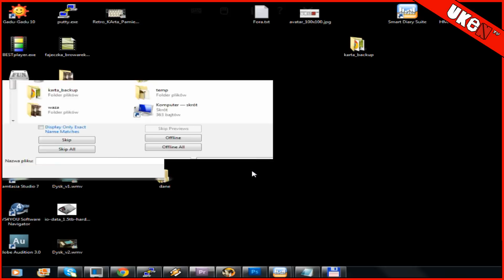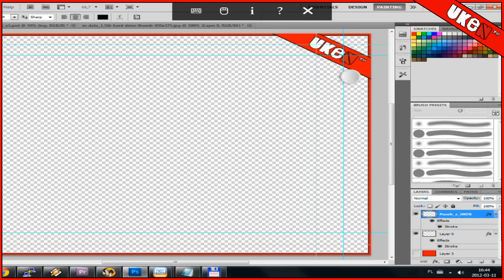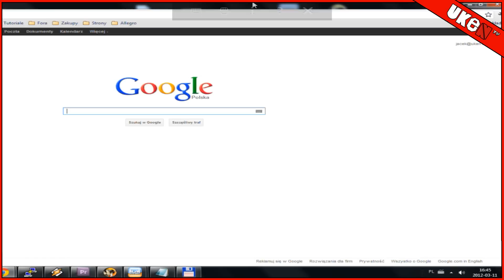Windows 7 on iPad 2G 5.0.1